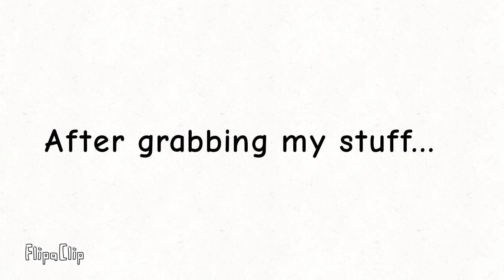Garten of banban 4 but animated part 2 "Meeting the sheriff"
GORTEN OF BONBON